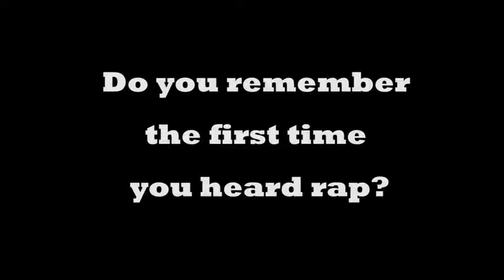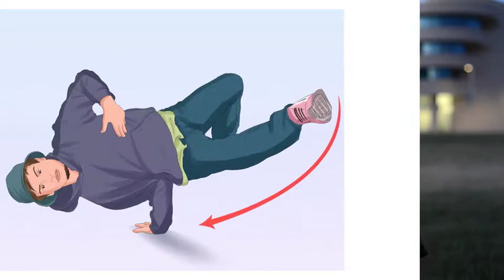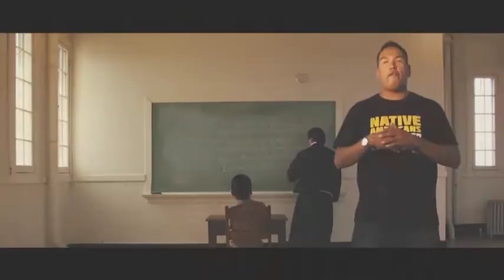LIVE Arts Canada 150 & Beyond - Brad Bellegarde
LIVE Arts Canada 150
Brad Bellegarde, aka InfoRed , member of Little Black Bear First Nation, hiphop artist and instructor for LIVE Arts Canada 150 programming. Check out his workshop with Emotionz!